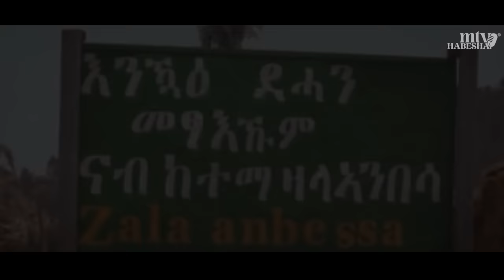Abraham sira _ Adey Zalambesa / ዓደይ ዛላኣምበሳ New Tigrigna Music 2023